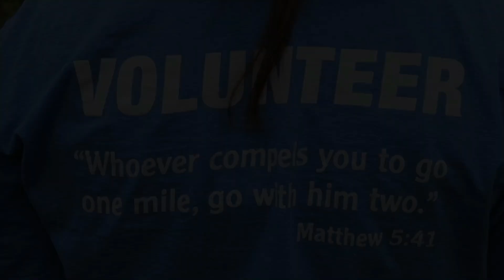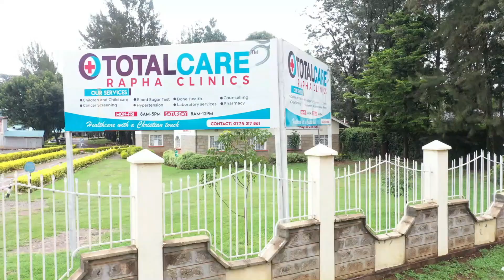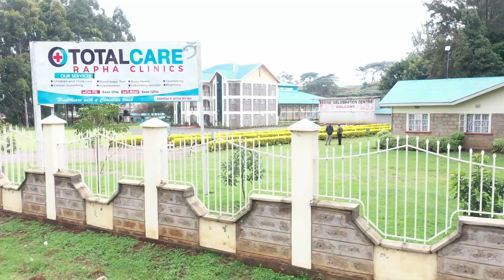Medical Report Final